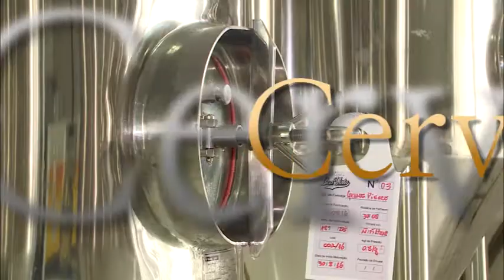CUIDE-SE BEM - Cerveja Gourmet